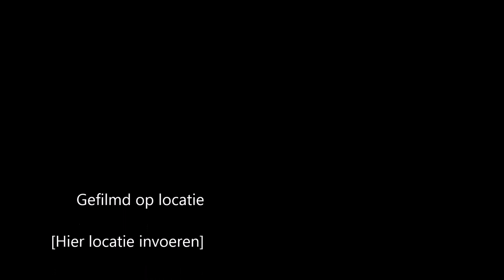Mijn dia film : saskia 27 jaar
Gefeliciteerd lieverd